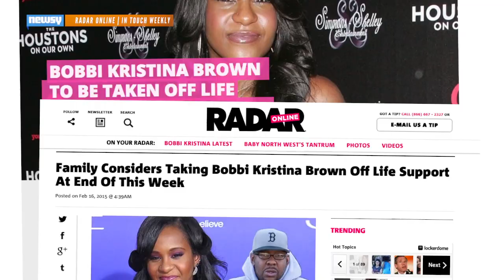Family Denies Bobbi Kristina Is Being Taken Off Life Support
Bobby Brown's attorney says reports about the family considering taking Bobbi Kristina off life support by the end of the week are "false."